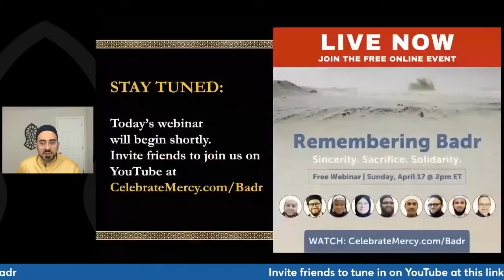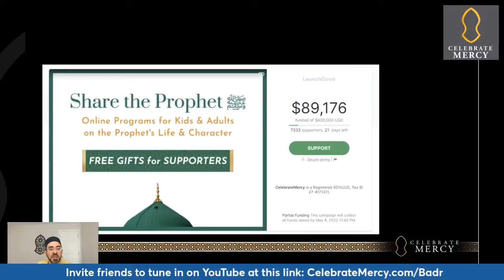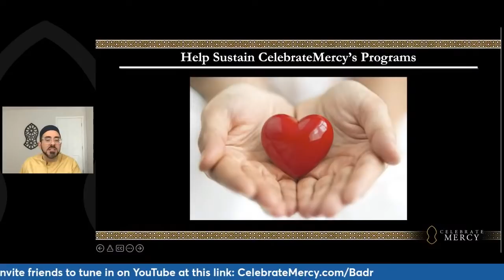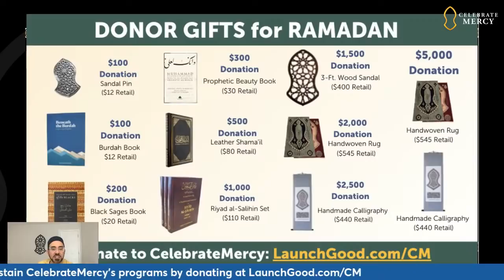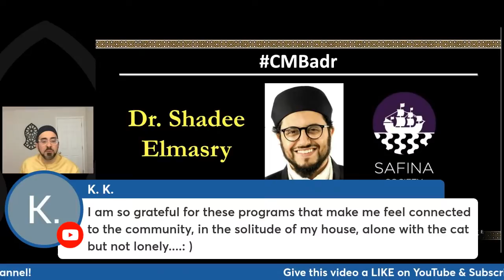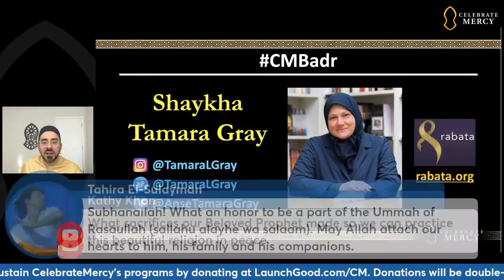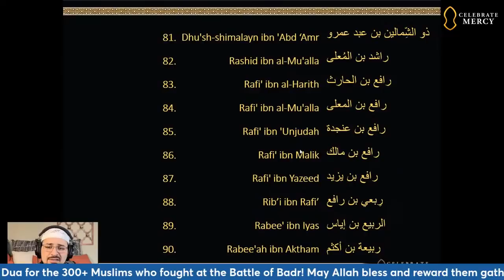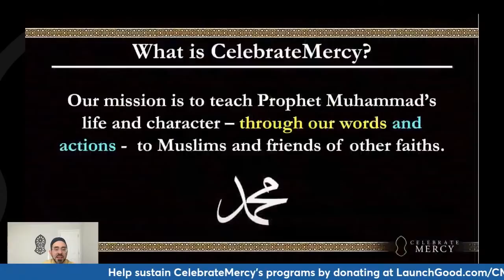Remembering Badr 2022: Sincerity. Sacrifice. Solidarity.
On Sunday,, April 17th, CelebrateMercy livestreamed "Remembering Badr" commemorating the crucial battle of early Muslim history. "Allah helped you at Badr when you were very weak. Be mindful of Allah, so that you may be grateful." (Quran, 3:123) The Battle has become an example of the power of Divine intervention when in times of hardship. In this free & global event, 8 world-renowned teachers brought stories from the Battle of Badr to life with maps, visuals, verses from the Quran and lessons we can use in our daily lives.

0:00 Introductions and announcement
00:11:02 Shaykh Ismael Essa
00:25:37  Shaykh AbdulNasir Jangda
00:41:40 Shaykh Yasir Fahmy
01:06:27 Shaykh Hasib Noor
01:31:30 Shaykh Hisham Mahmoud
02:00:25 Dr. Shadee Elmasry
02:18:48 Shaykha Ieasha Prime
02:39:40 Shaykha Tamara Gray
03:03:15 Recitation of the names of Companions of Badr-Senan Hafez
03:30:05 Umrah, cash and prize giveaway
03:36:55 Closing Announcements